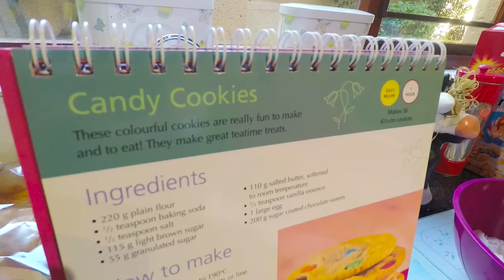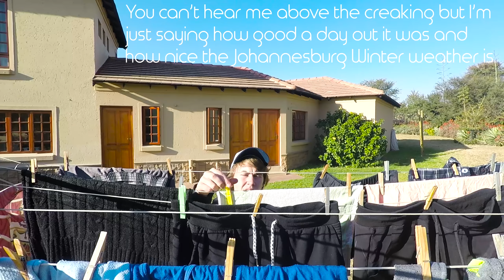First Day Of Holiday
After a long semester, a three week holiday is here and there is so much that I want to do!

I'm not used to doing so many different spontaneous things on a day-to-day basis so the next few videos should be really fresh and entertaining. :)

This video contains old friends, new friends, baking, running, a dog with a cute hairdo and the realization that being on holiday is actually super super awesome.

My name is Mitch Williams. I am currently an eighteen year-old living in South Africa. I love learning, technology, photography, cinematography, reading, hiking, and am studying Computer Engineering at The University of Pretoria. I am also constantly trying to make the most of my brief time on this floating rock we call Earth.